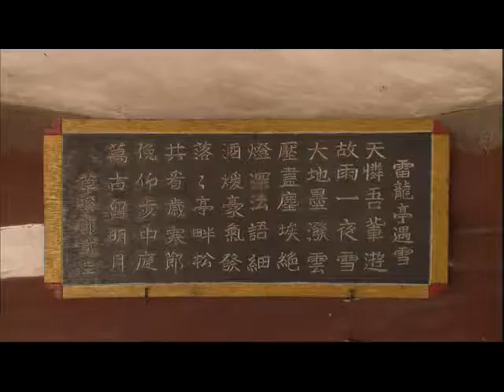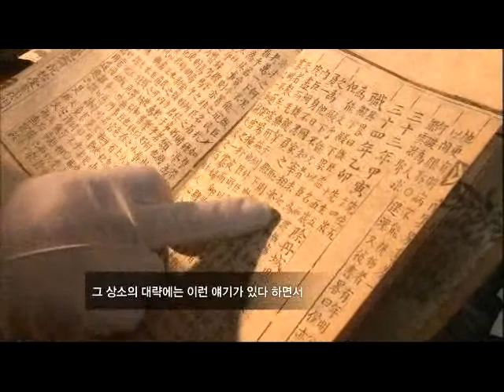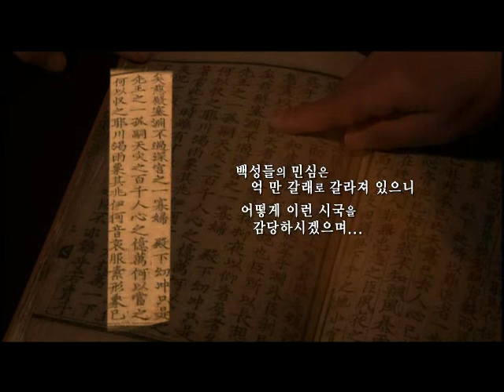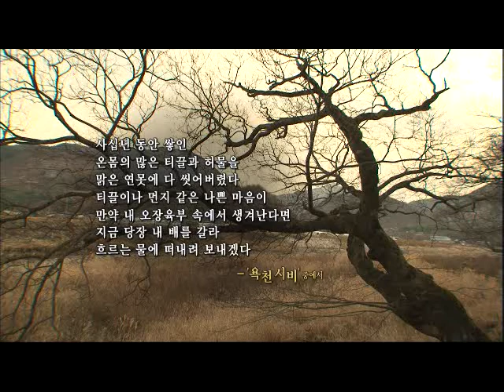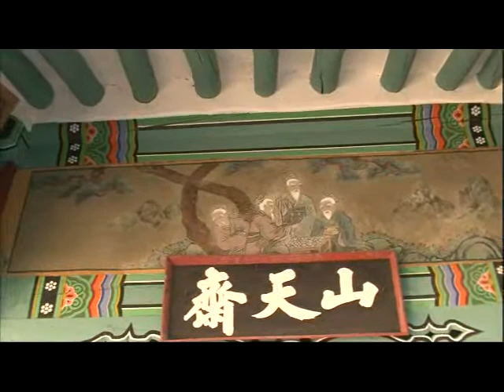학자의 고향 - Hakja's Home 20110116 #002